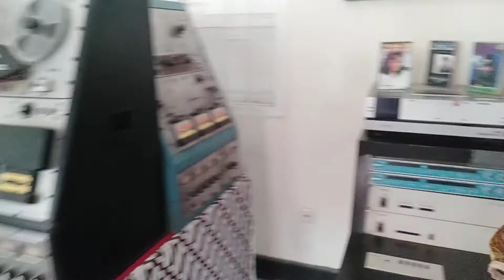Ada Gramaphone dan Arsip Negara di Lokananta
Kerennya Lokananta Milik Negara Menyimpan Arsip Negara